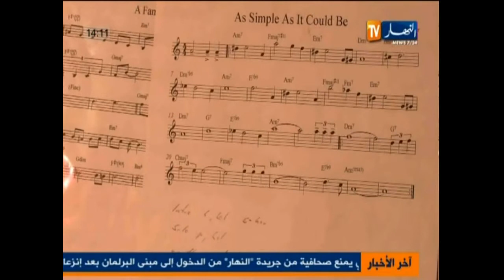برنامج ثقافة 100بالمئة 31ماي 2013